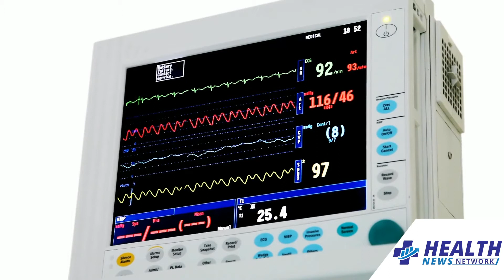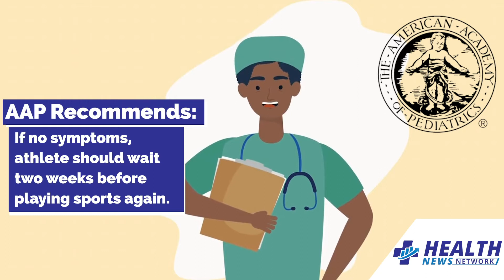Young Athletes Need Heart Screenings After COVID-19 Infection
In this Health News Network video, Dr. Ashish Gupta offers insight on heart screenings for teens and college athletes after COVID before they play sports again.

Young athletes can’t stand being sidelined by sickness. So it’s tough for parents to tell them they might need a heart screening after COVID-19 and they might have to wait to play again. Dr. Ashish Gupta is a cardiologist with Florida Cardiology, P.A. He says parents should push for a cardiac screening if their high school or college athlete showed symptoms with COVID-19.

About Florida Cardiology, P.A.

Florida Cardiology provides comprehensive adult cardiology services that include noninvasive/invasive diagnostic procedures and therapeutic interventions. To support referring physicians and to achieve the highest degree of quality and efficiency close to the community in this ever-changing healthcare environment, Florida Cardiology physicians utilize most of the major hospital systems and participate in most of the major insurance companies in the Greater Orlando area.

Connect with Florida Cardiology, P.A.:

About Health News Network

The Digital Health News Network (HNN) is a leader in online health-related news trends and information for patients and medical professionals.

Our platform connects, engages and empowers viewers across the United States to better understand their health and the business of medicine.

Health News Network. Your Home for Healthy Conversation.